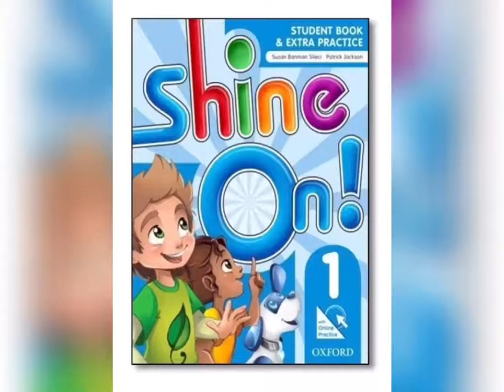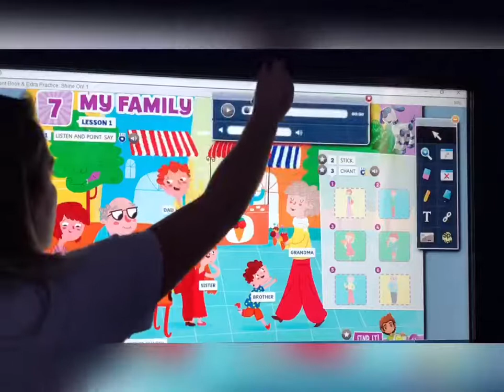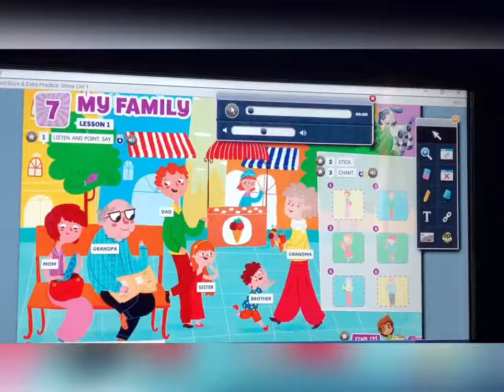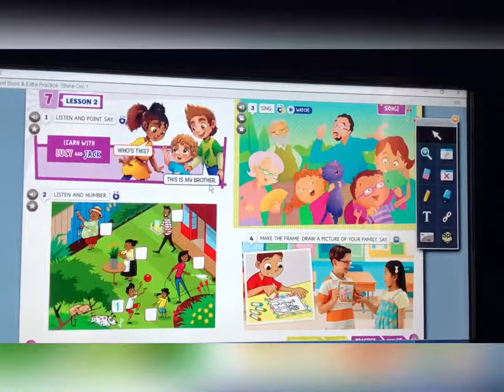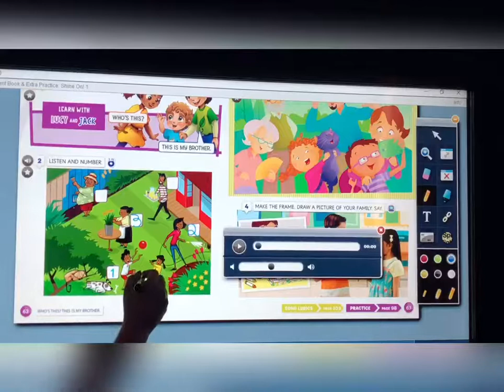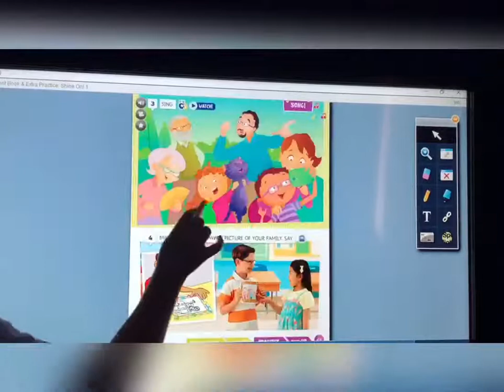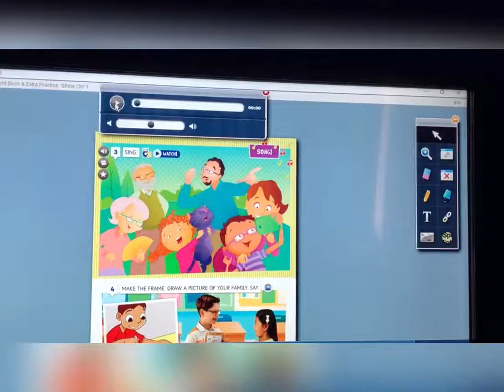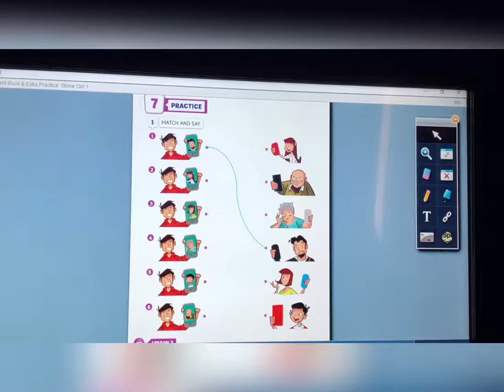Curso de Inglês SHINE ON 1 | Rede Active